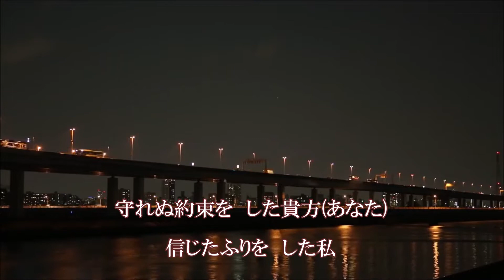【新曲】『別れのボレロ』／山崎ていじ 2020.1.22発売 covered by numa chan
山崎ていじさんの2020年1月22日発売の新曲を歌ってみました。
山崎ていじさんの歌は、今回が初めてになります。

山崎ていじさんは、プロボクシングの世界から、歌手になったという異色の存在です・・
デビューは1996年と早くから歌手活動をされていたようですが、2014年にリリースした「昭和男歌」のヒットにより、一躍人気歌手の仲間入りを果たしました。
微妙なメロラインがなかなか掴み切れずに..結構苦労しましたが、聴いて頂けると嬉しいです…(#^^#)。

2020年1月22日発売
歌:山崎ていじ
作詞:さわだすずこ
作曲:弦哲也